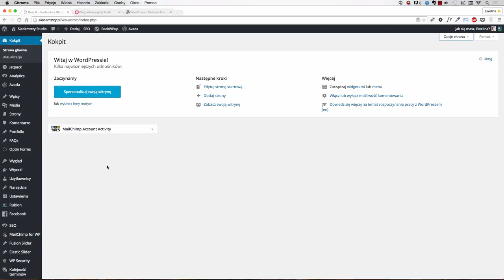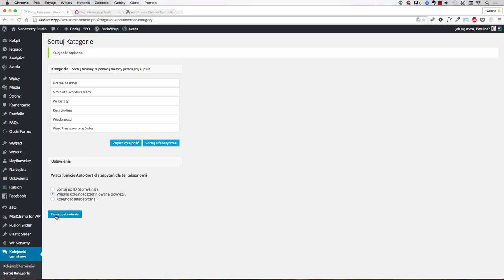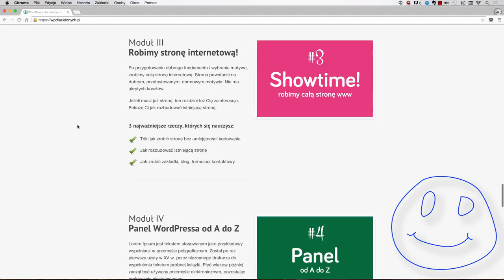Jak zmienić kolejność kategorii wpisów blogowych? ☞ Ewelina Muc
Dzisiaj pokażę Ci bardzo fajną rzecz – to mianowicie, jak samodzielnie zmieniać kolejność kategorii wpisów. Domyślnie WordPress układa kategorie chronologicznie, czyli w tej kolejności, w jakiej je tworzyłaś czy tworzyłeś.